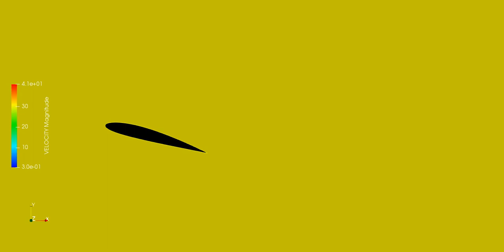Animation for Velocity Gradient around a NACA 2412 Aerofoil at 15° AoA